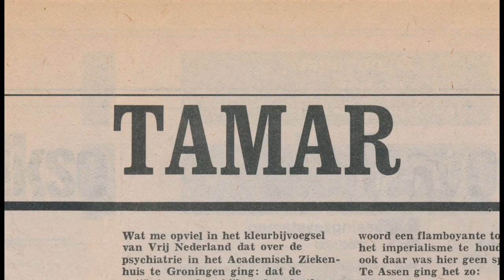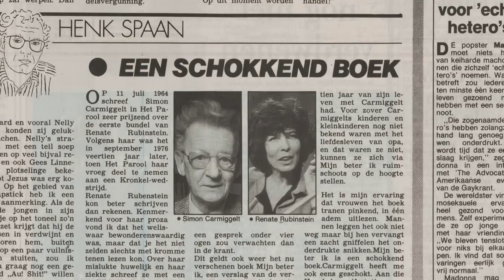Trailer "Tamar, de waarheden van Renate Rubinstein"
Gemaakt door David de Jongh, met montage-adviezen van Hans Aarsman en Boudewijn Koole.

Graphics: Martin Jan van Dalen
Productie: Witfilm